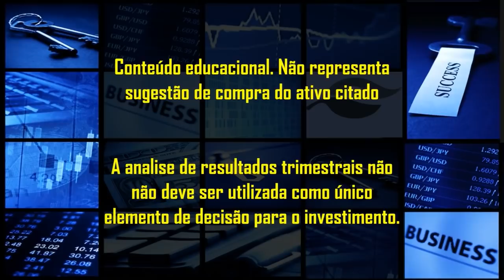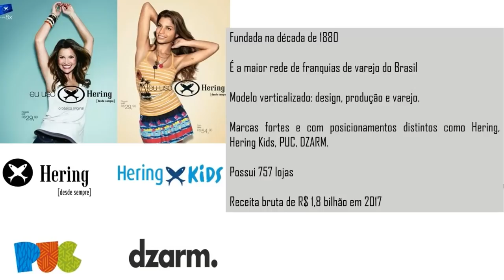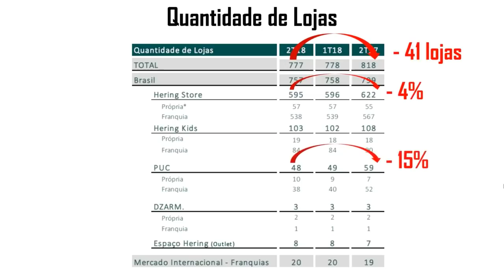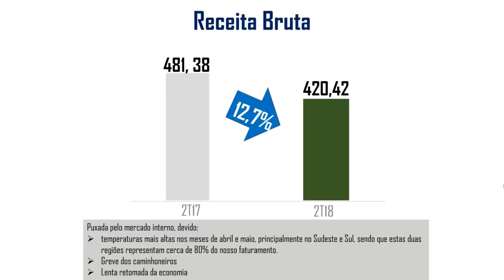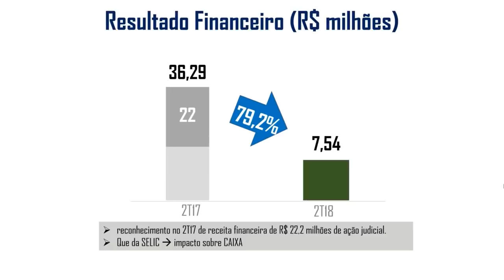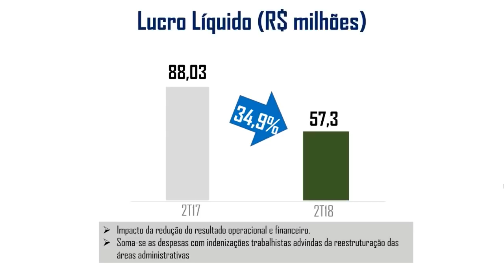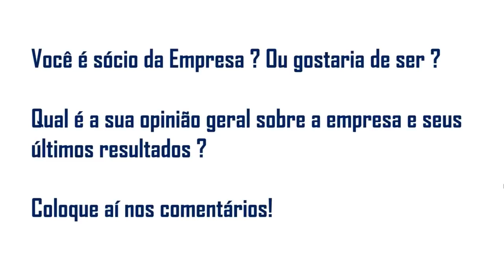Hering HGTX3 Resultados Trimestrais 2T18